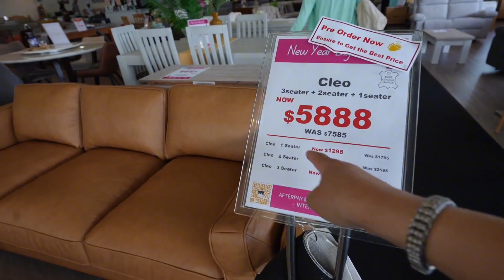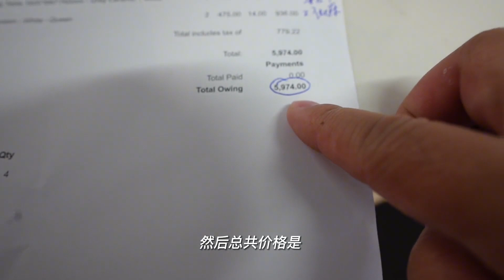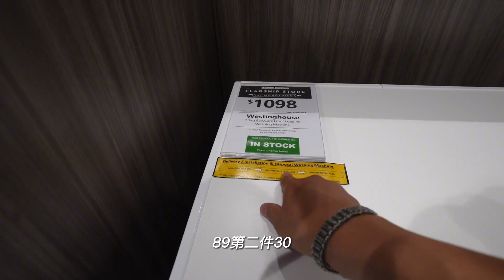【豪哥房车行】 搬家到奥克兰北岸，赶紧采购家具和家电，大家觉得这个价格怎么样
大家好，我是豪哥，分享我的房车旅行纪录片和房车使用经验的影片。